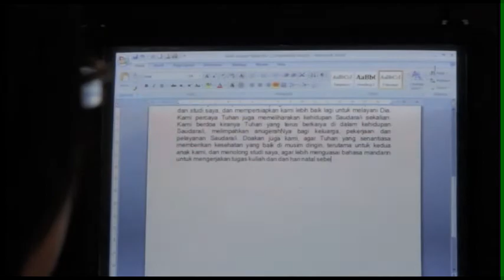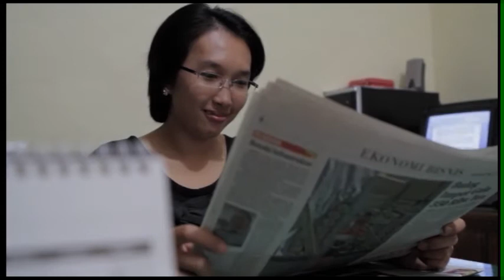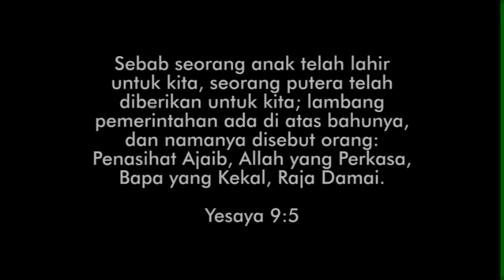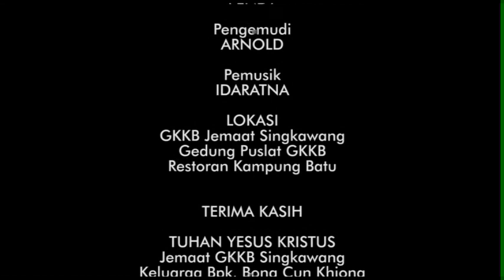DIA LAHIR UNTUK AKU DAN KAMU‼️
Drama Natal 2013
Diproduksi oleh PRIMA PRODUCTION
bekerjasama dengan
Gereja Kristen Kalimantan Barat (GKKB)
Jemaat Singkawang